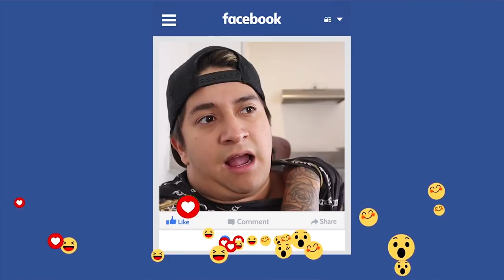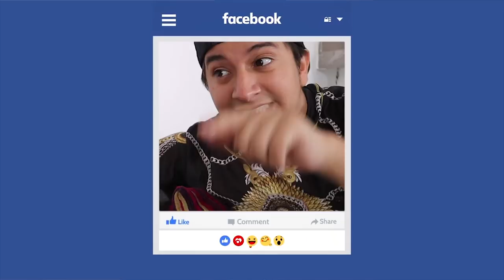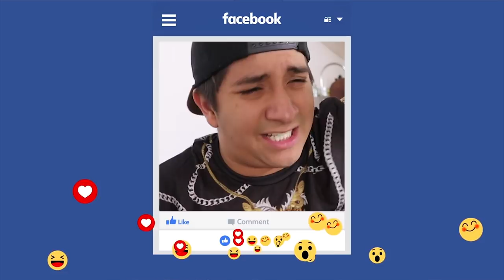¡1 DIA CON MI EX NOVIA! 🤣💁🏻‍♀️- Beto Pasillas